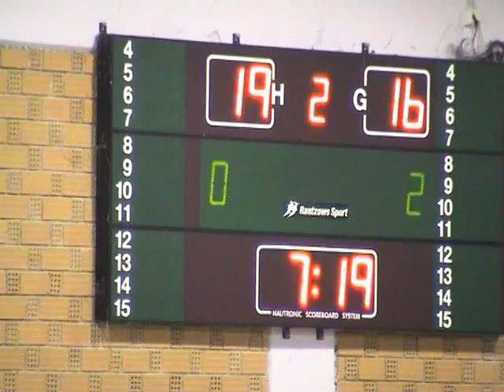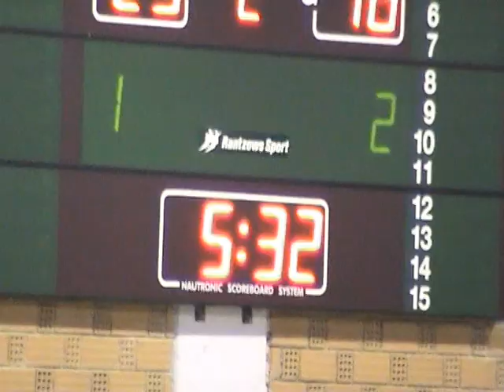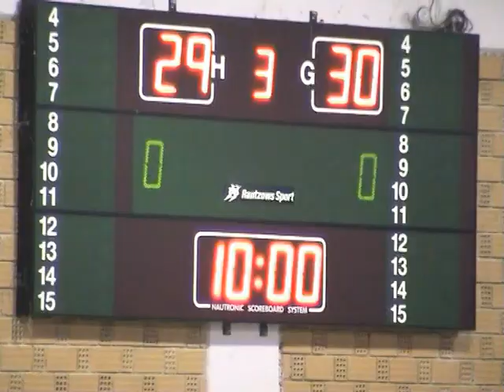Α.Ε.Λ -ΡΟΙΤΙΚΑ 62-52 2ο Μέρος